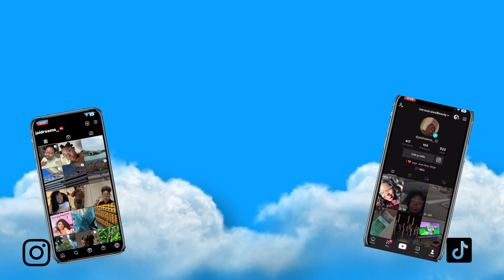Beginner Friendly wig prep for TRANSITIONING hair | lazy girl approved😉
Sometimes we dont feel like doing cornrows or braids or a bald cap🙃 Check out this beginner friendly prep for transitioning natural hair. Check the description box below for links to items mentioned in the video. Thank you so much for stopping by my piece of the inter webs!
IG and TT: @jaidreams_

About Me:
Age: 26
Fun Fact: I don’t have a favorite color, but currently I’m feeling black.
Filming Equipment:
Camera: iPhone 13pro and canon sx720hs
Tripod: Amazon
Microphone: Amazon
Editing Software: IMovie/ Videoleap / Canva
Lighting: Amazon